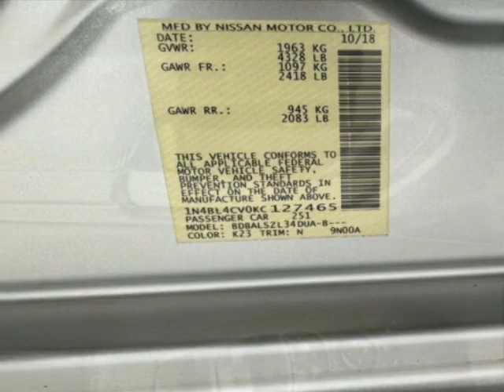2019 Nissan Altima 2.5 SR Sedan Sedan - Jersey City, NJ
New Jersey State Auto Used Cars, Jersey City, NJ - Nissan Altima 2.5 SR Sedan